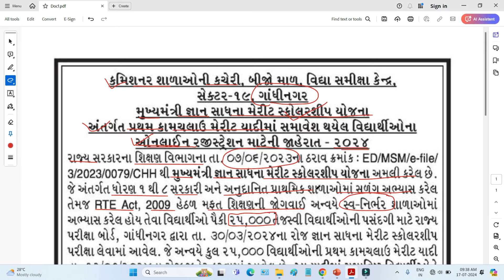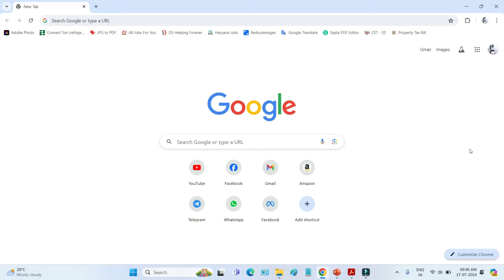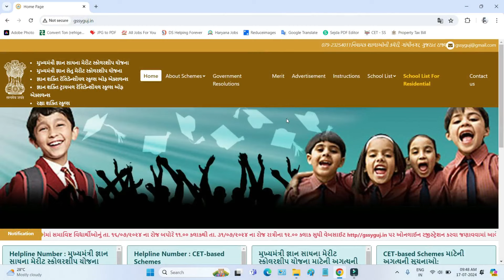Gyan Sadhana Scholarship Merit List 2024 | Gyan Sadhana Scholarship Merit List Kevi Rite Jovu 2024